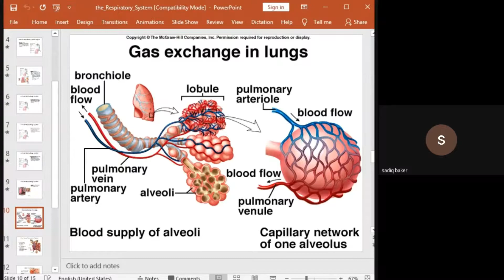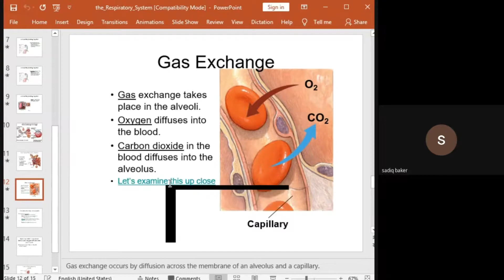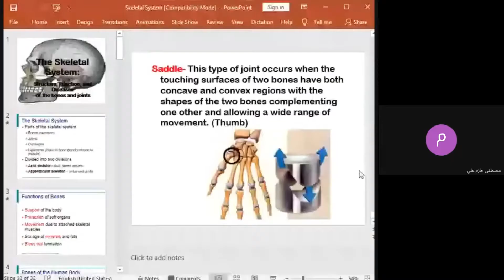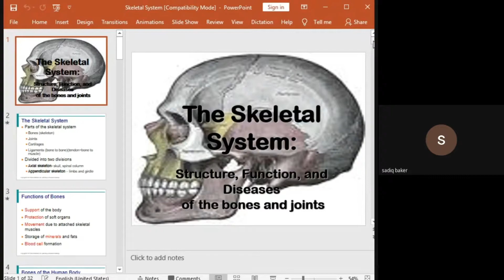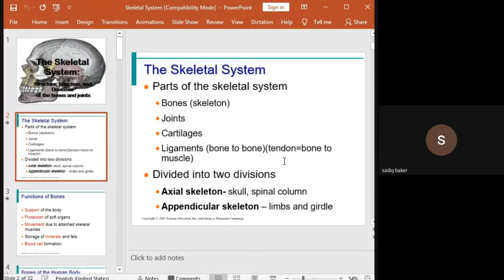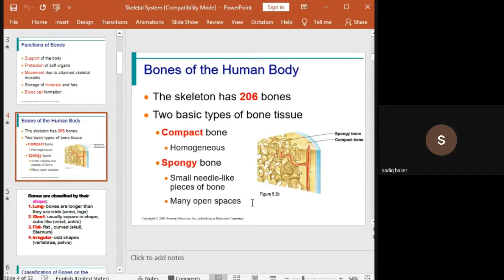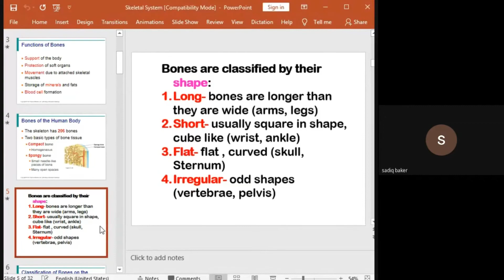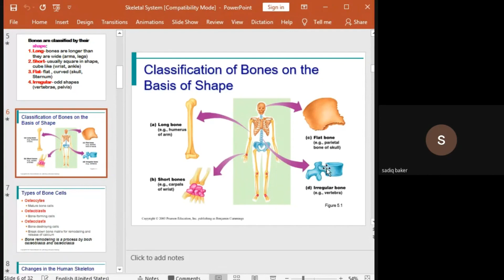قسم الصيدلة_المرحلة الاولى_التشريح البشري النظري المحاضرة الثانية_الجزء الاول_ م. د.صديق بكر مرعي